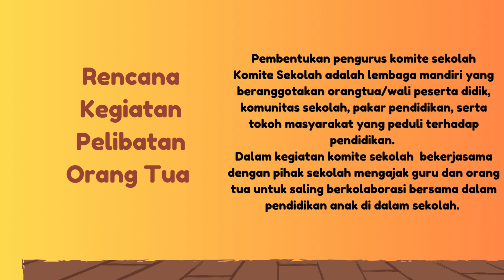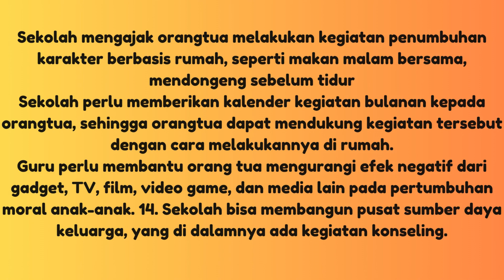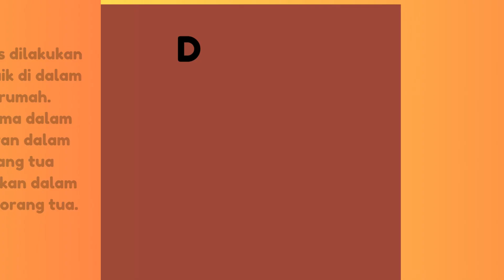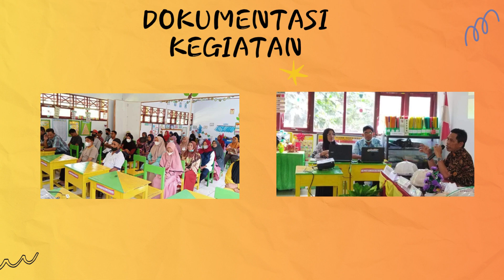Sudah Validasi: Aksi Nyata Mendorong Keterlibatan Orang Tua dalam Belajar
Mendorong Keterlibatan Orang Tua dalam Belajar